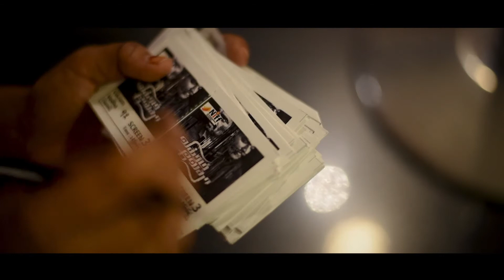NIFF 2018 Highlights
Nitte Institute of Communication Presents Nitte International Film Festival-2018

NIFF is a platform to showcase award winning and critically acclaimed cinema from the world to audiences in Mangaluru.

Promotion Co-Ordinator : TK Rahul Ganesh
Camera : Amal Babu, Shreeharsh
Edited by : Shreeharsh